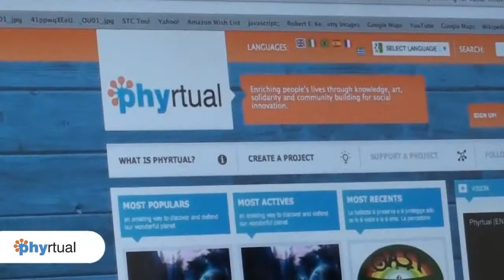L'innovazione sociale con Phyrtual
Alfonso Molina, professore di Strategie delle tecnologie all'Università di Edimburgo e direttore scientifico della Fondazione Mondo Digitale, spiega la filosofia della piattaforma Phyrtual: un ambiente interattivo on line "innovation-oriented" per condividere conoscenze, progetti ed esperienze di innovazione sociale, integrato con una piattaforma di crowdfunding.